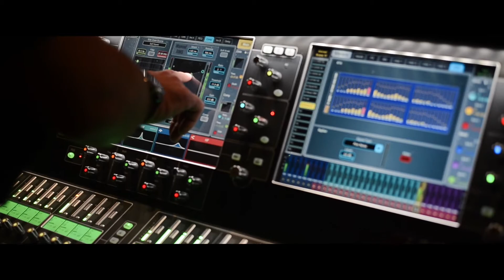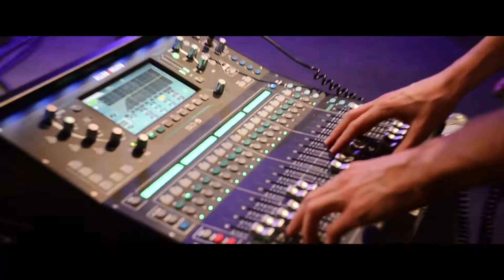The Church Sound Summit 2022 trailer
Teaser for The Church Sound Summit 2022